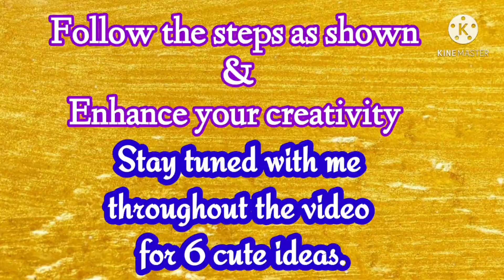easy diy pen-pencil decorations | back to school supplies | pen decor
pencil cap
desk decor ideas
pen cap
pencil holder
pen holder
craft ideas for kids